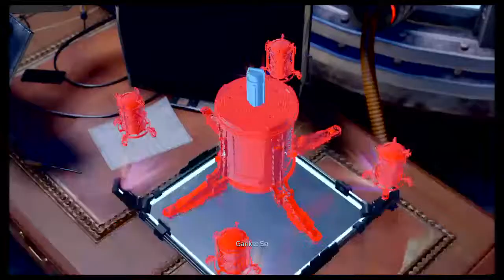Miles morales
Dr. Velikan here!
Join me in games my psn is ghost_lydon